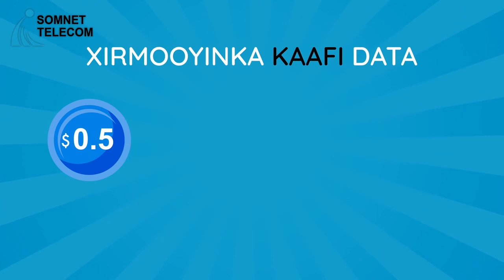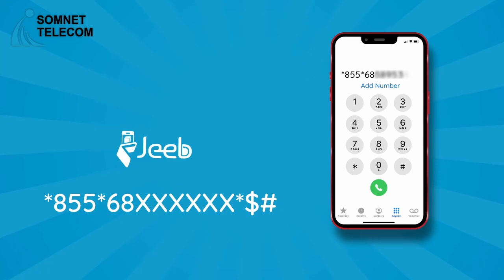Xisaabiyaha Guud Cabdiraxmaan Maxamed Anas " haddii uu hirgalo barnaamijka deyn cafinta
Xisaabiyaha Guud ee dowladda Cabdiraxmaan Maxamed Anas
 " haddii uu hirgalo barnaamijka deyn cafinta waxbadan ayaa is badali doona waxaana la heli doona maalgalincaalami ah